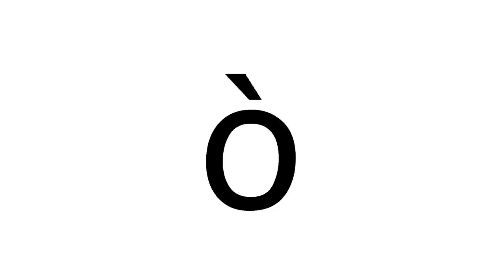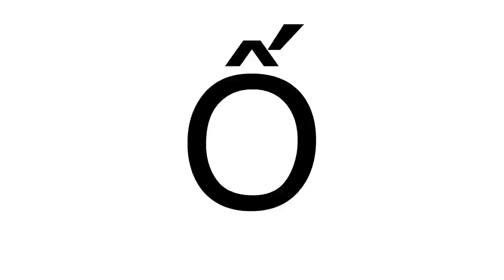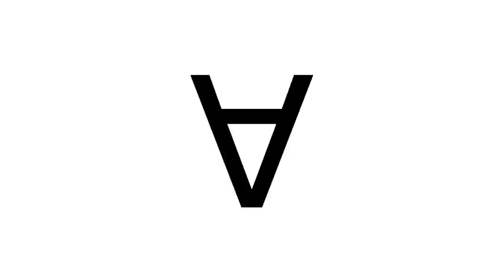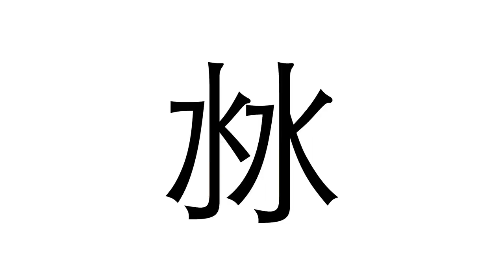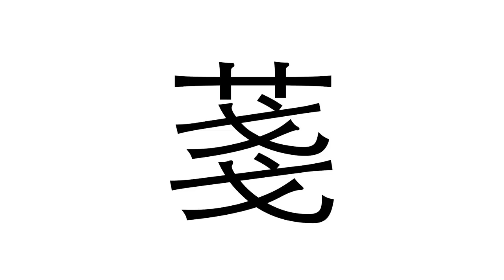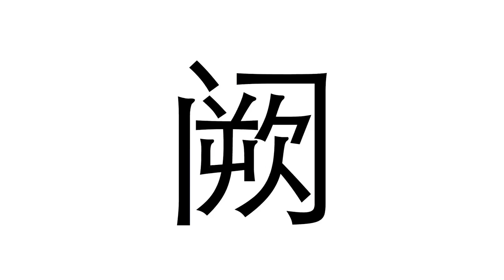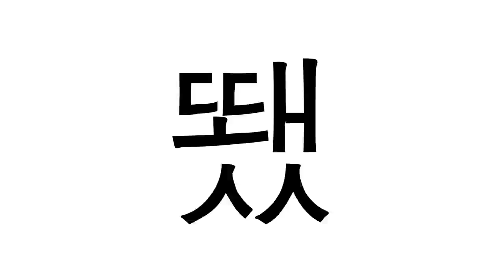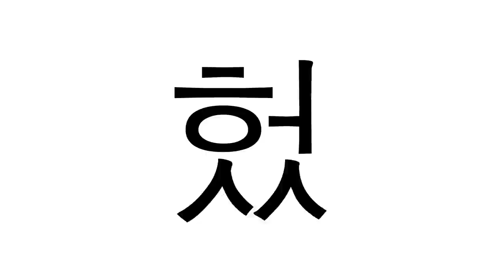unicode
shows all displayable characters in the unicode range 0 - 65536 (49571 characters). one character per frame.

if you want to know more about the video (how i made it) & the sound go here: